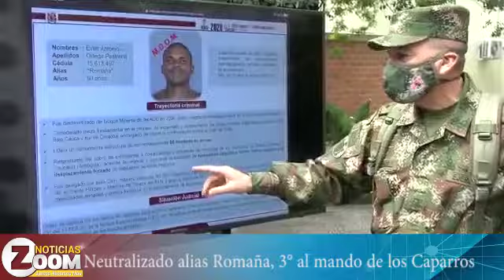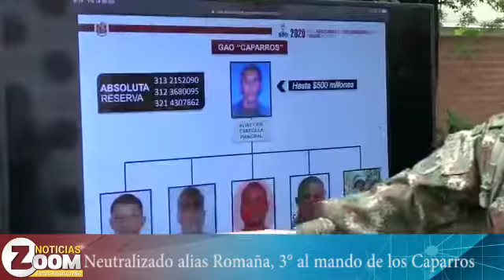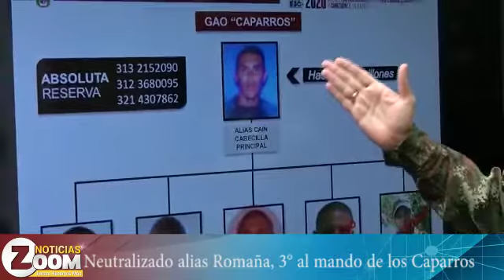Alias Romaña, 3° al mando de los Caparros